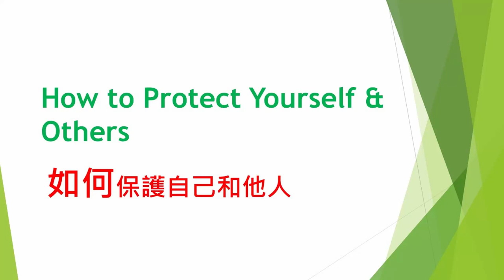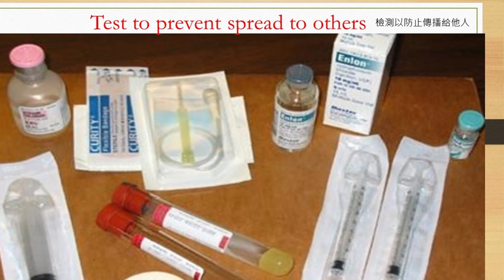How to protect yourself and other in COVID-19 疫情自救 10 招 Stephen Lifestyle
詳細內容，點擊「顯示完整資訊」可看到詳細中文詳情，以下只作參考，請諮詢你的家庭醫生
The information below is from CDC :
１．接種COVID-19疫苗並按時接種疫苗
COVID-19疫苗可有效預防您感染生病。COVID-19疫苗可高效預防重病、住院治療及死亡。
接種疫苗是減緩SARS-CoV-2（COVID-19致病病毒）傳播的最佳方式。
CDC建議滿足疫苗接種資格的所有人都按時接種其COVID-19疫苗，包括免疫系統功能降低人群。

２．佩戴口罩
　　2歲及以上的所有人都應在COVID-19社區水平高地區的公共場所室內正確佩戴貼合良好的口罩，無論免疫接種狀態如何。
佩戴最貼合、最具保護性和最舒適的口罩。
如果您身處 COVID-19社區水平高的社區，且年齡為2或以上，在公共場所室內佩戴口罩。
如果您生病了且需要與他人接觸，或者在照護COVID-19感染者，請佩戴口罩。
如果您屬於重病高風險人群，或與高風險者同住或共處，請與您的醫療服務提供者溝通。
因疾病或服用藥物而導致免疫系統功能降低的人群即使按時接種其COVID-19疫苗也可能無法獲得全面保護。應諮詢其醫療服務提供者，了解必要的額外預防措施。
乘坐飛機、巴士、火車和其他公共交通工具旅行進入美國、在美國境內旅行或離開美國以及在美國公共交通樞紐（例如機場和車站）室內時必須佩戴口罩遮住口鼻。旅客在運輸工具室外區域（如露天的渡船甲板或巴士上層）則無需佩戴口罩。

３．與他人保持6英尺的距離
在家裡：如可能，避免與病人密切接觸。如可能，與病人及其他家庭成員保持至少6英尺的距離。如果您在照顧病人，請確保您佩戴貼合良好的口罩並採取其他措施保護自己。
公共場所室內：如果您尚未按時接種COVID-19疫苗，與他人保持至少6英尺的距離，特別是如果您屬於COVID-19重病高風險人群的情況下。
避免通風不良的空間和擁擠的人群
如果處於室內，通過打開門窗 引入新鮮空氣，如可能。
如果您屬於COVID-19重病高風險人群，避免沒有室外通風的擁擠場所和室內空間。

４．檢測以防止傳播給他人
您可以選擇多種不同的檢測類型。
 SARS-CoV-2（引發COVID-19的病毒）檢測告訴您檢測時是否感染。這種檢測類型稱為病毒檢測，因為它檢查病毒感染情況。
無論選擇哪種檢測類型， 陽性檢測結果都意味著已被感染，應進行隔離並通知密切接觸者，以避免將疾病傳播給他人。
非處方 自檢試劑是可以在家或任何地方使用的病毒檢測。它們易於使用且可快速出結果。任何人都可以使用自檢試劑，無論其免疫接種狀態如何或者是否出現症狀。
COVID-19 自檢試劑是眾多降低風險的措施之一，與免疫接種、佩戴口罩和保持身體距離一樣，通過減少傳播COVID-19的機會來保護自己和他人。

５．勤洗手
經常使用肥皂和水洗手，時間不短於20秒，特別是當您出入公共場所後，或者擤鼻涕、咳嗽或打噴嚏之後。
以下情況洗手尤為重要：
用餐或做飯前
摸臉前
便後
離開公共場所後
擤鼻涕、咳嗽或打噴嚏後
處理完口罩後
換尿布後
照顧完病人後
摸動物或寵物後
如果沒有現成的肥皂和水，請使用酒精含量至少為60%的免洗手消毒液。將其塗滿您的雙手，然後雙手相互搓揉直至搓幹。
避免用未洗過的手接觸眼口鼻。

６．咳嗽及打噴嚏時掩住口鼻
如果您佩戴了口罩：您可以朝著口罩咳嗽或打噴嚏。然後儘快換上乾淨的新口罩並洗手。
如果您沒有佩戴口罩：
咳嗽或打噴嚏時，應始終用紙巾或手肘內側遮住口鼻，不要吐痰。
將用過的紙巾丟入垃圾桶。
立即用肥皂和清水 洗手至少20秒。如果難以獲得肥皂和清水，則應用酒精含量至少為60%的免洗手消毒液清潔雙手。

７．清潔和消毒
定期或根據需要以及在家中有訪客後清潔高接觸表面。這包括桌子、門把手、電燈開關、檯面、把手、書桌、電話、鍵盤、馬桶、水龍頭和水槽。
如果有人生病或COVID-19檢測呈陽性，應對經常觸摸的表面進行消毒。
如果表面有污漬，應在消毒前用洗滌劑或肥皂和清水清洗表面。
每天監控自己的健康狀況
密切注意症狀：
留意發燒、咳嗽、氣短，或其他COVID-19症狀。
如果出現症狀，請檢測體溫。
不要在運動後30分鐘內或服用對乙酰氨基酚等可能降低體溫的藥物後檢測體溫。
如果症狀加重，請遵循CDC指南。
如果要處理必要事務、前往辦公室或工作場所、或處於一些可能難以保持6英尺身體距離的地方，監測症狀尤為重要。

８．遵守檢疫隔離建議
如果您與COVID-19感染者有過 密切接觸：請遵守CDC的 檢疫隔離建議。

９．遵守隔離建議
如果您COVID-19 檢測呈陽性或者出現 症狀：請遵守CDC的 隔離建議。

１０．旅行時採取預防措施
遵守CDC的 國內和國際旅行建議。

How to Protect Yourself & Others ( Main points from CDC )
1. Get Vaccinated and stay up to date on your COVID-19 vaccines
2. Wear a mask
Everyone ages 2 years and older should properly wear a well-fitting mask indoors in public in areas where the COVID-19 Community Level is high, regardless of vaccination status.
Wear a mask with the best fit, protection, and comfort for you.
If you are sick and need to be around others, or are caring for someone who has COVID-19, wear a mask.
If you are at increased risk for severe illness, or live with or spend time with someone at higher risk, speak to your healthcare provider about wearing a mask at medium COVID-19 Community Levels.
3. Stay 6 feet away from others．
４．Test to prevent spread to others
You can choose from many different types of tests.
Regardless of the test type you select, a positive test result means that you have an infection and should isolate and inform your close contacts to avoid spreading disease to others.
５. Wash your hands often
It’s especially important to wash your hands:
Before eating or preparing food
Before touching your face
After using the restroom
After leaving a public place
After blowing your nose, coughing, or sneezing
After handling your mask
After changing a diaper
After caring for someone sick
After touching animals or pets
If soap and water are not readily available, use a hand sanitizer that contains at least 60% alcohol. Cover all surfaces of your hands and rub them together until they feel dry.
６．Cover coughs and sneezes
If you are wearing a mask: You can cough or sneeze into your mask. Put on a new, clean mask as soon as possible and wash your hands.
If you are not wearing a mask:
Always cover your mouth and nose with a tissue when you cough or sneeze, or use the inside of your elbow and do not spit.
７． Clean and disinfect
Clean high touch surfaces regularly or as needed and after you have visitors in your home.
Be alert for symptoms:
Watch for fever, cough, shortness of breath, or other symptoms of COVID-19.
Take your temperature if symptoms develop.
Don’t take your temperature within 30 minutes of exercising or after taking medications that could lower your temperature, like acetaminophen.
Follow CDC guidance if symptoms develop.
Monitoring symptoms is especially important if you are running errands, going into the office or workplace, and in settings where it may be difficult to．
８．　Follow recommendations for quarantine．
９．　Follow recommendations for isolation．
１０．Take precautions when you travel
Follow CDC’s recommendations for domestic and international travel.